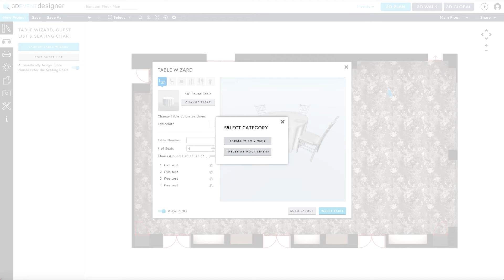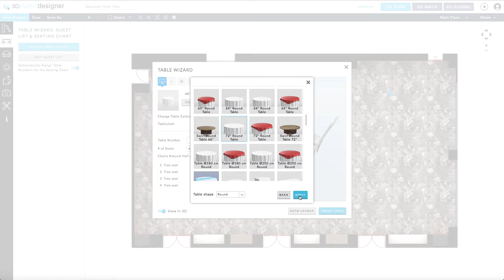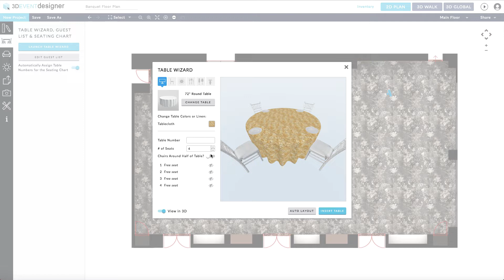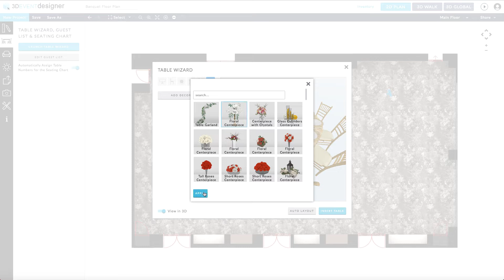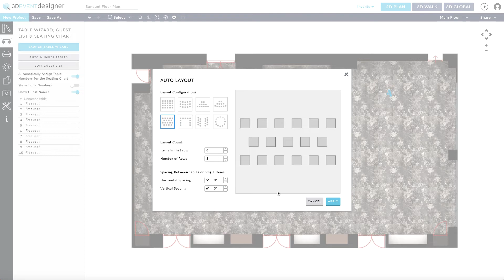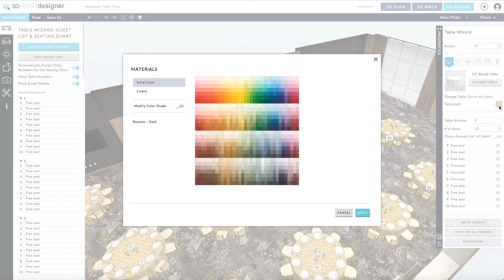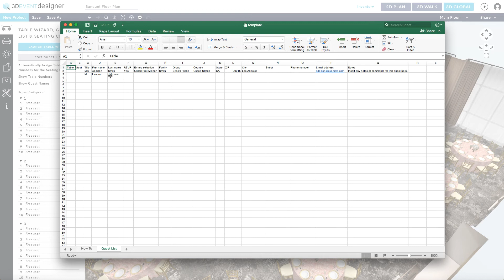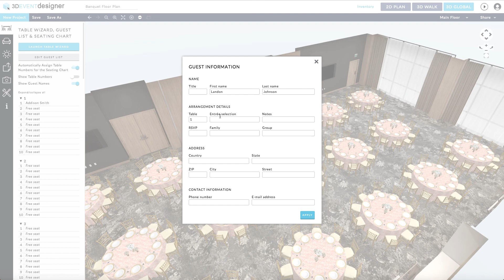The All New Table Wizard, Guest List and Seating Chart | 3D Event Designer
This video reviews 3D Event Designer's latest software update that includes:

1. Table Wizard - Easily create a custom table setup (table, chairs, plates, utensils, glasses and centerpieces) and move the position of any item in a matter of seconds!

2. Linens - Tables with linens that are created in the Table Wizard will now have the option of changing both colors and linen material with the click of a button! Choose from linen materials such as Pintuck, Rosette, Sequin, Checkered and many more!

3. AutoLayout - Easily populate your floor plan configuration with our new Auto Layout tool! Choose from a Banquet configuration to Staggered, U-Shape, Classroom, Half Round and more!

4. Guest List - Easily type in or import the Guest List for each floor plan. Download the 3D Event Designer Guest List Template (a simple Excel file) for clients to fill out. Then you can upload to the Guest List to their floor plan in seconds!

5.Seating Chart - Once your Guest List has been added, easily assign or drag each Guest to a table!